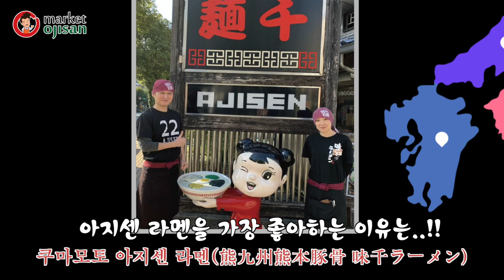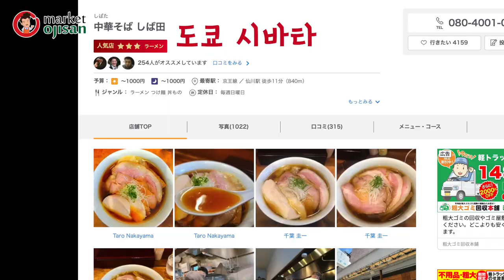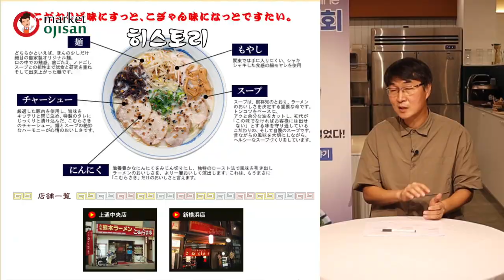2021년 마켓오지상의 [라멘 온라인 창업 설명회 1편] 입니다.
라멘 창업의 모든것!  2021년 라멘 온라인 콘서트 1편!
지금부터 알아보시죠!

00:00:00 INTRO
00:00:42 라멘과 나 (자기소개)
00:01:42 [TALK1] 경험했던 인상적인 라멘
00:03:28 [TALK2] 라멘업태의 경쟁력
00:05:19 [TALK3] 성공창업의 필수사항
00:07:46​ [TALK4] 라멘시장의 흐름
00:09:53 [TALK5] 저가형 프랜차이즈와 라멘
00:10:38 라멘 온라인토크 2편 예고